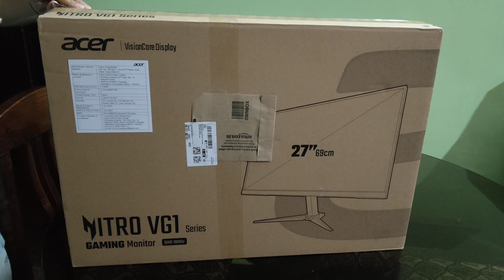New Monitor Unboxing - Acer Nitro VG271U M3 model. 1440p 180hz (Video description keeps updating)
Crudely shot unboxing video for delivery verification. I will add monitor details here in description soon.

The exact display used is in the below display specification link. I keep trying to access the service menu to get clarity on the exact panel used, but some usual methods seem unable to get access to service menu.

No dead pixels anywhere at this time. Coming from a 1080p 75hz monitor this seems great, yet to play any games on this, I will update as and when I experiment more.

Currently keeping all settings at default, only changed the colour mode to sRGB, refresh rate at 144hz.

The name of the exact panel used in this monitor is  AUO M270DAN08.D. I am still trying to get more information on this panel at this time, but it does seem to be an Agile Splendor IPS panel which is used in the XV272U KV monitor.